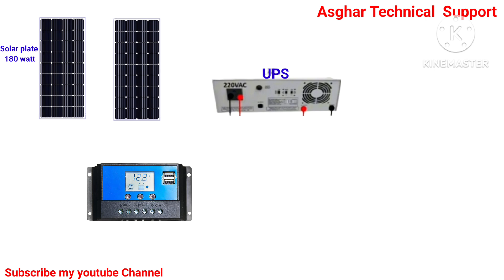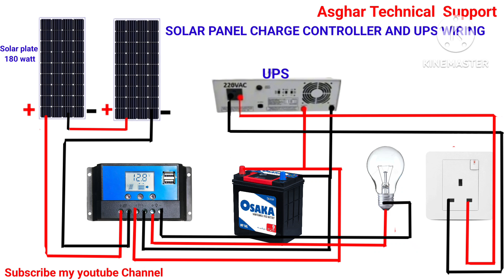Solar panel and MPPT with UPS connection | Solar panel panel MPPT and ups wiring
ATS-Asghar Technical Support